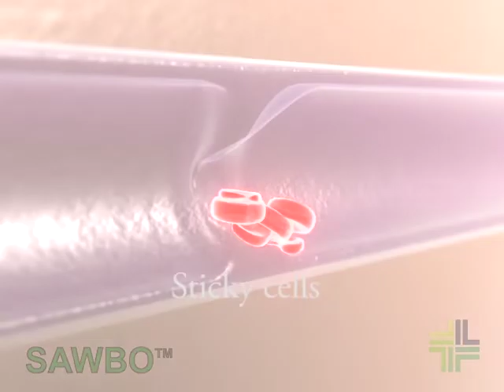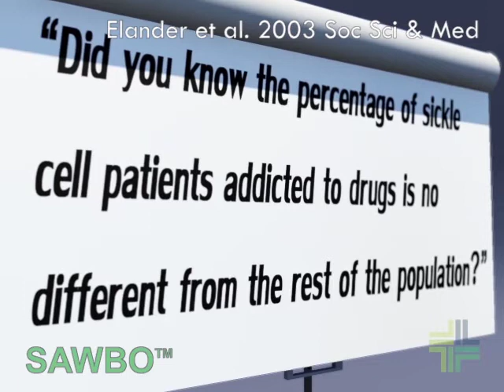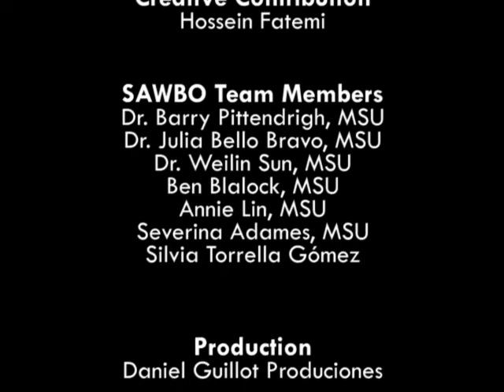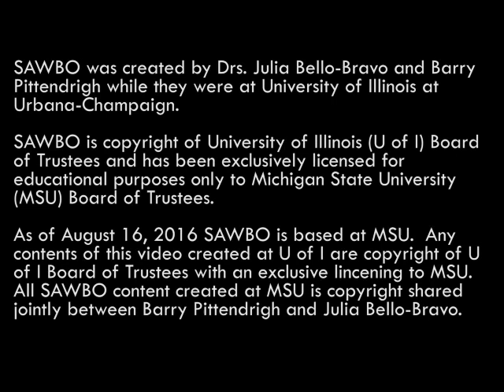Sickle Cell Disease in Spanish (accent from Spain)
This animation addresses the pain of Sickle Cell disease and how clinicians should handle Sickle Cell patients. The pain of Sickle Cell Disease is very real. Sickle Cell vaso-occlusive pain is more severe than most other pain conditions encountered in the Emergency Department. However, it is very important to know that the facial expression of a Sickle Cell patient is not a reliable indicator of pain. They often train themselves to hide the outward pain and keep control of emotions, in order to live with many days and years of pain. Just because it cannot be seen, it is sometimes not treated with the same urgency. Clinicians' behaviors can help the pain medications work better by reducing the patient's fear and increasing their trust. Thus, it is important for the clinician to be courteous, patient, gentle and caring. With adequate management, patients with Sickle Cell Disease can live productive, successful lives despite their chronic pain.